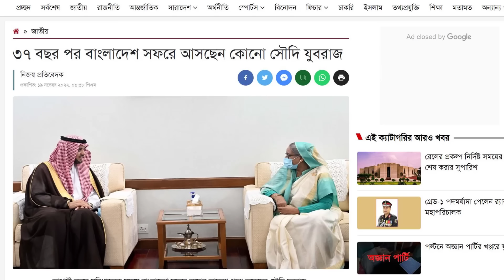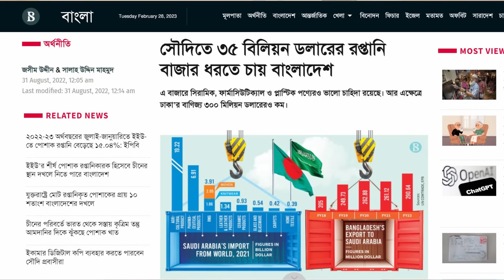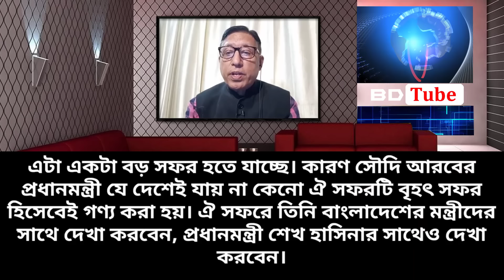সৌদি খাজনা খুলে দিয়ে বাংলাদেশ সফরে সৌদি প্রধানমন্ত্রী মোহাম্মদ বিন সালমান 💪 BD Tube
This is Hasanur. In this video, I have complete a reaction about Indian media on Bangladesh. Indian media discuss about Bangladesh Saudi Arabia relations, Bangladesh economic development and Bangladesh development. You will get idea about Pakistan vs Bangladesh economy, Bangladesh world fastest growing economy, what Pakistani reaction on Bangladesh, Economic condition on Bangladesh by another video. So, check out this and growing your knowledge.